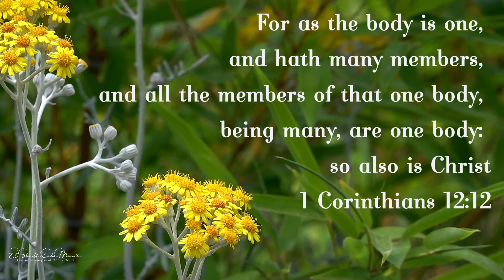A Word In Season To The Weary | June 19 | Bro. Bakht Singh | Daily Meditations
"For as the body is one, and hath many members, and all the members of that one body, being many, are one body: so also is Christ" (1 Corinthians 12:12).

In Christ,
ElShaddai Ecclesia Ministries
Maryland, USA